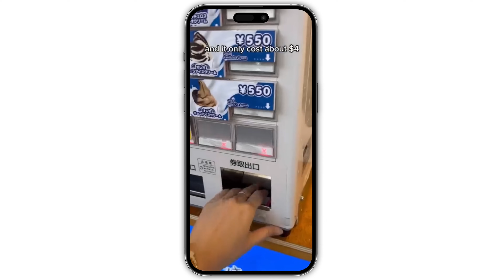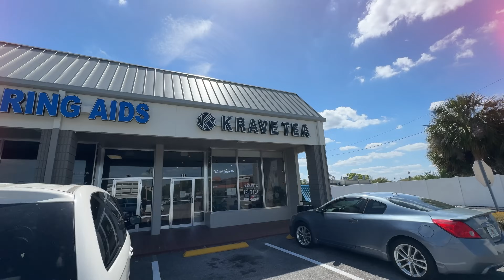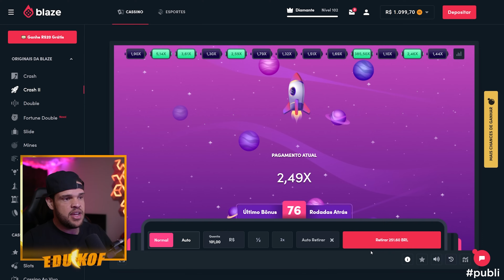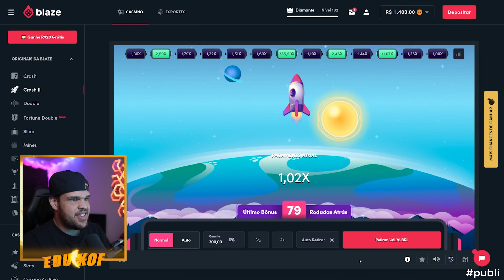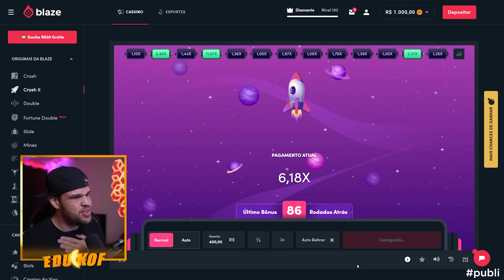MOEDA DE QUEIJO FASTFOOD ASIÁTICO ‹ EduKof ›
Use meu código Kof. Apenas para maiores de 18 anos. Jogue com responsabilidade.